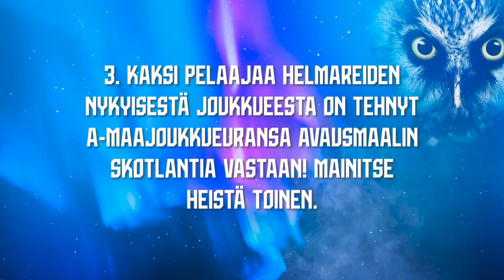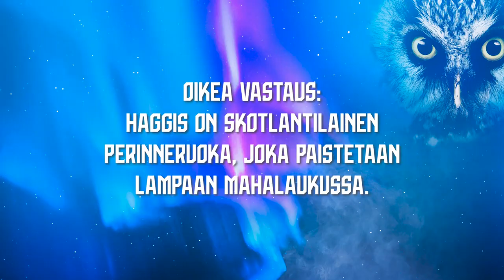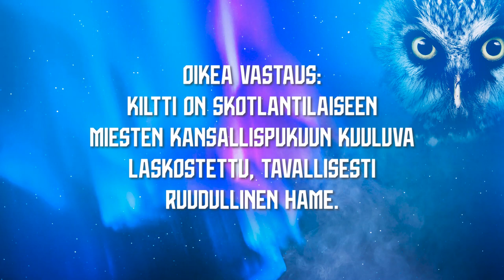Helmarit visailevat 💡 | Skotlanti-tietovisa | Testaa tietosi! 🦉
Helmarit visailevat! Nyt testataan, kuinka hyvin Helmarit tuntevat EM-karsintojen vastustajan Skotlannin! Katso, kuinka Elli Pikkujämsä, Anna Westerlund,  Kaisa Collin ja Olga Ahtinen selviävät haasteesta! 🤭😁

Olisitko sinä tiennyt oikeat vastaukset? Tykkää ja KOMMENTOI! 🦉💬